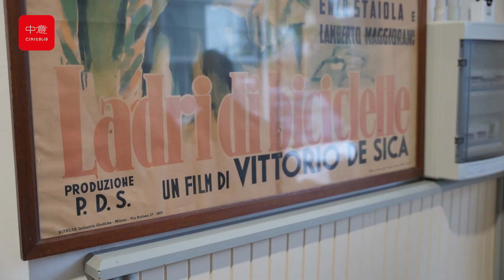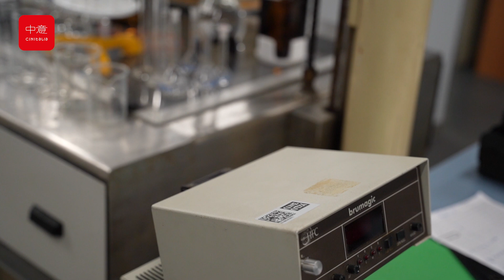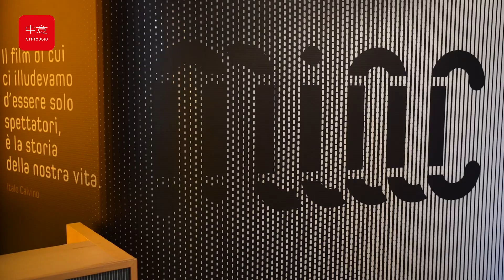Visita al MIAC